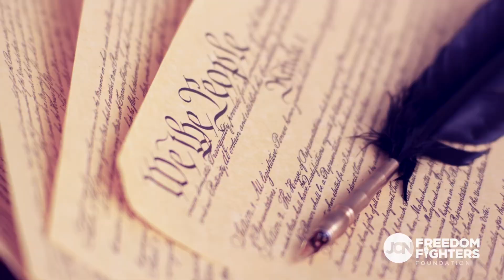Coign Charity Finalist: Job Creators Network Foundation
To learn more about all of Coign's charity finalists and recipients go